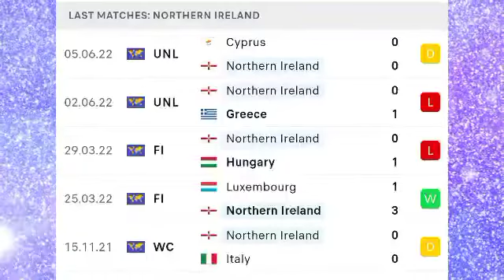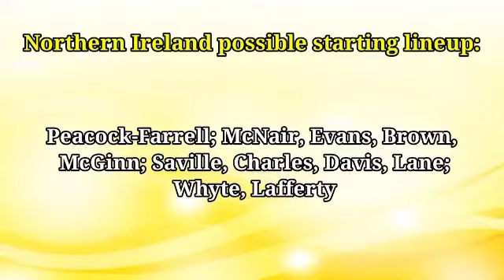Kosovo vs Northern Ireland prediction, preview, team news and more | UEFA Nations League 2022-23